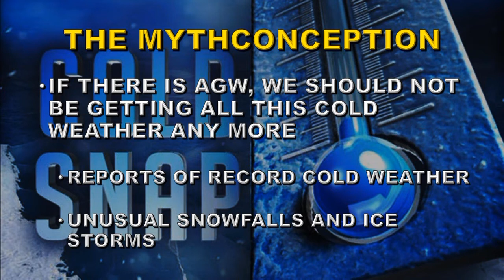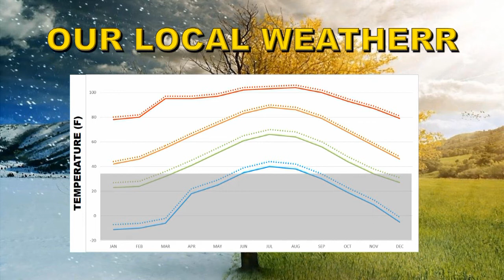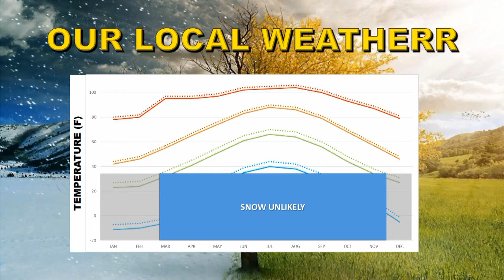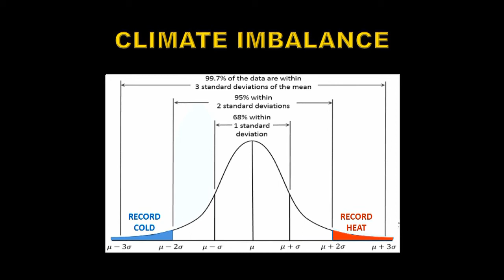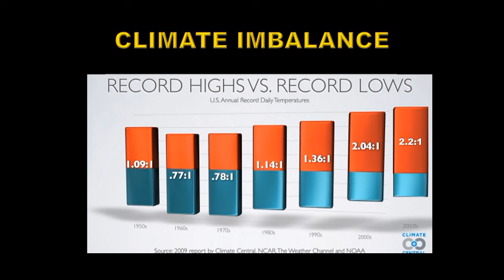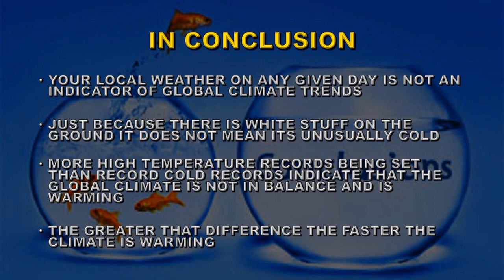CLIMATE MYTH 20: COLD WEATHER MEANS NO GLOBAL WARMING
SOLAR DATA SOURCES:
Unless otherwise stated:
Sunspots: SIDC
X-ray emission: GOES
CME data and Sun-diving comets: SOHO LASCO
Coronal images: SDO and GOES
TSI: SORCE
KP: NOAA SWFC